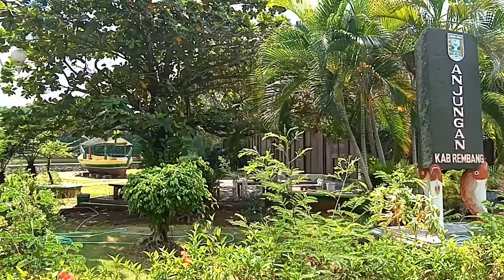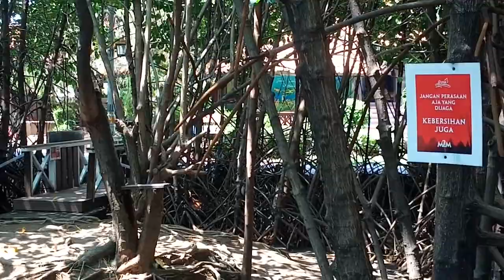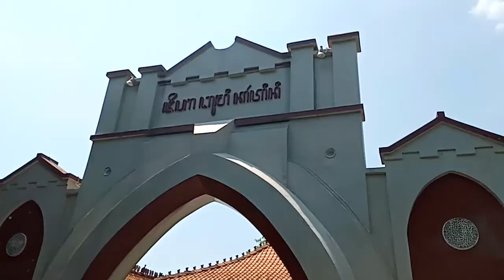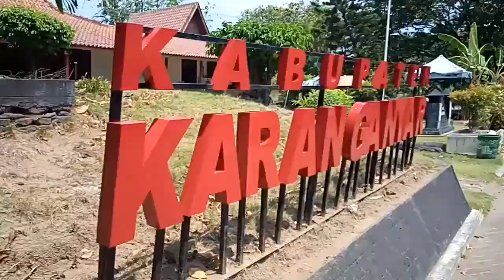Puri Maerokoco dan Kisah Sumber Air Gatotkaca Berkalung Besi, Kisah Jalan-Jalan di Tanah Jawa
Nama Maerokoco merujuk pada kisah tentang sumber air dimana Gatotkaca figur pewayangan berotot kawat bertulang berkalung besi melakukan introspeksi. Kami jalan-jalan di tanah Pulau Jawa, tepatnya di Kota Semarang. Puri Maerokoco adalah Taman Mini Indonesia Indah (TMII) nya Jawa Tengah. Sebenarnya menarik juga, kalau tempat wisata seperti ini disediakan di Kalimantan, jadi kita bisa belajar setiap kebudayaan setiap kabupaten dan kota.

Salam Borneo!

Dibalik Kalimantan adalah YT channel sejarah, mistis, dan mitos Borneo yang dimulai sejak 29 Maret 2019.
Follow kami melalui
Musik Intro: Donkgedang - AJER
Material: Sebagian besar hanya visualisasi, kecuali dijelaskan

Pulau Kalimantan atau Borneo dibagi menjadi Kalimantan Selatan (Kalsel), Barat (Kalbar), Timur (Kaltim), Tengah (Kalteng), dan Utara (Kaltara). Samarinda city, kota maju tepian mahakam yang terkadang banjir. Balikpapan kota yang didatangi mister tukul jalan jalan, bandara terbaik sedunia, pusat kuliner, dan surga spot mancing di danau cermin. Palangkaraya yang tempo doeloe sempat direncanakan jadi ibukota Indonesia. Banjarmasin, Banjarbaru, Martapura, tiga kota idaman kalsel yang sering mengadakan kegiatan bersholawat. Singkawang, kota amoy tercinta yang terkenal street food dan festival cap go meh. Kota-kota lain Bontang, Pontianak, Tanjung Selor. Pulau ini sejak tempo dulu didiami banyak suku, terutama suku dayak, banjar, kutai, dan paser. Suku banjar dikenal merantau di Malaysia, Tembilahan Riau, Sumatera Utara, dan Jambi.

Banyak tempat alam sebelah di Pulau Kalimantan, yaitu jembatan barito, benteng pengaron, candi amuntai, gunung pamaton, danau biru, rumah banjar bahari, sampit, saranjana, dan padang 12. Saranjana misalnya, kota tidak terlihat tapi ada di Kalimantan Selatan, pernah dibahas Raditya Dika, Nessie Judge, Gina Syamsudin, RJL, Nadia Omara, Hirotada Radifan, Ari Lasso (dan Ada Band), Andri Aan, Reza Rahasia, dan menurut indigo dari Supernatural Investigator, Om Hao Kisah Tanah Jawa, Ekspedisi Alam Lain. Kota gaib Padang 12 di Ketapang Kalbar pernah dibahas on the spot yang konon Rhoma Irama pernah konser disini. Kedua kota mirip Wentira negeri metropolis para jin tak kasat mata.

Hantu asli Kalimantan antara lain takau, anak sima, hantu banyu, kuyang, mariaban. Hantu kuyang, disebut hantu palasik, krasue di Thailand, hantu penanggal di Malaysia. Ada informasi kuyang pernah ditangkap warga Samarinda, kuyang jika tertangkap menangis. Penampakan asli kuyang seram seperti di film horor. Asal usul kuyang dari wanita pengabdi setan. Mariaban itu hantu kalimantan yang konon penjelma atau berubah jadi manusia. Mariaban adalah hantu Kalimantan seperti apa genderuwo jawa di hutan. Ada juga minyak bintang suku dayak, entah terbuat dari apa, untuk menyembuhkan patah tulang hingga menghidupkan orang mati.

Hantu yang muncul di cerita film horror Indonesia terbaru 2020 juga ada di Kalimantan semisal hantu pocong. Video dan gambar penampakan pocong seram asli maupun jadi-jadian banyak ditemui. Setan yang konon muncul karena lupa lepas tali pocong. Hantu kuntilanak atau pontianak, putih dan merah, konon lirik lagu lingsir wengi jadi mantra pemanggil kuntilanak dan kelemahannya dicabut paku. Ada yang mengalami mimpi di kejar atau melihat kuntilanak atau mendengar suara tertawa.